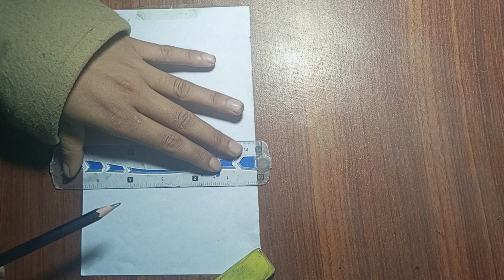Beautiful Girl Sketch Cute easy drawing for beginners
In this video, we will learn how to draw a Beautiful and cute drawing of a Girl, an easy step-by-step learning process for every beginner.